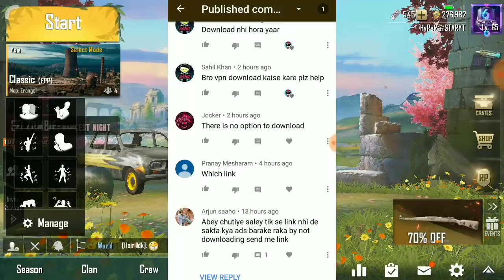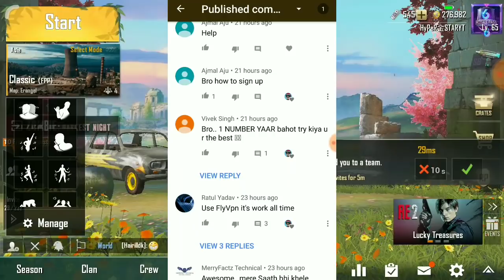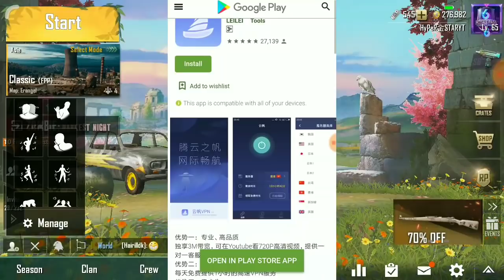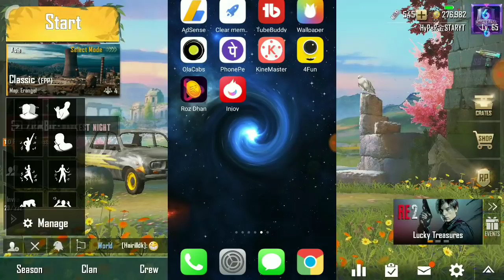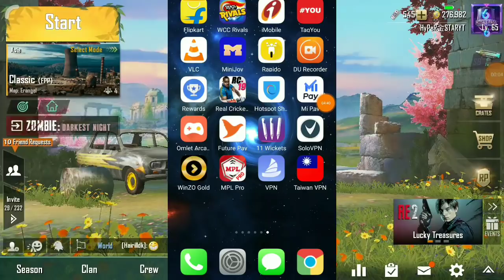TAIWAN BEST VPN DOWNLOAD LINK || HOW TO CONNECT TAIWAN SERVER || TAIWAN SERVER ALL PROBLEM SOLVED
TAIWAN VPN DOWNLOAD LINK

MPL PRO DOWNLOAD EARN S7 ROYAL PASS